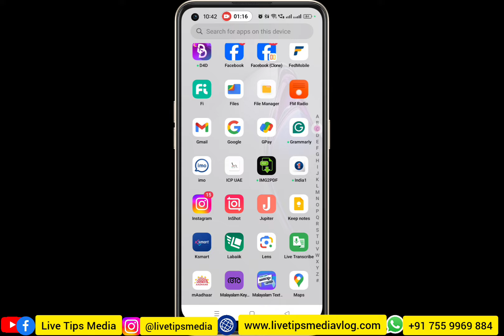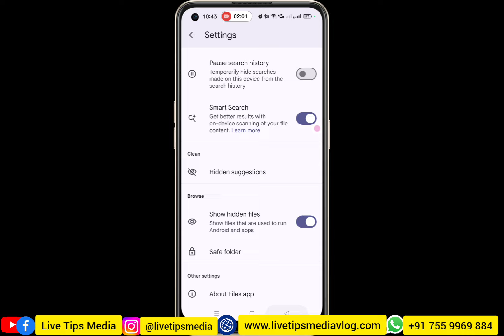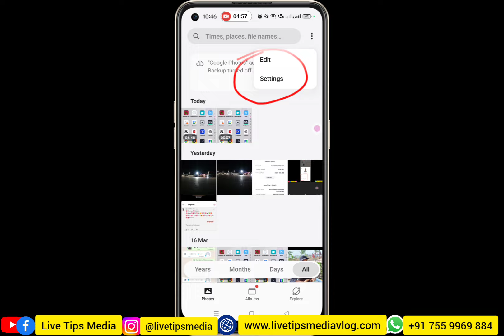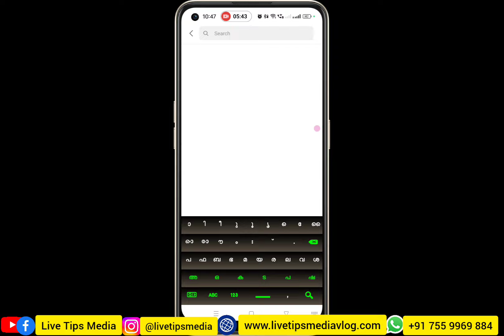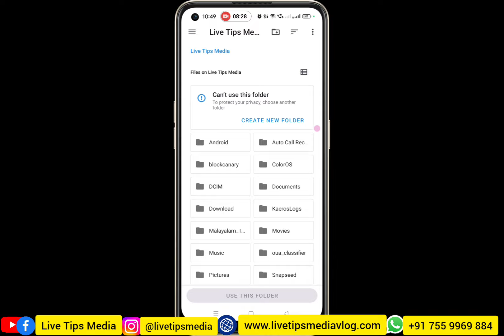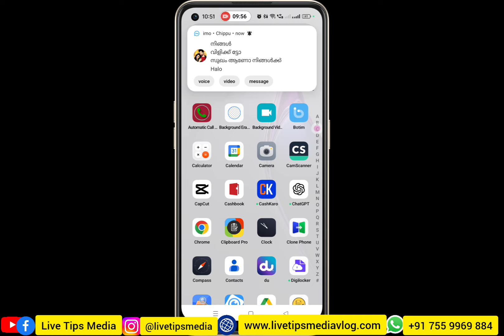ഡിലീറ്റ് ചെയ്ത് പോയ ഫോട്ടോ ഇവിടേയുണ്ട് | Deleted photo and video Recover | Mobile photos whatsapp